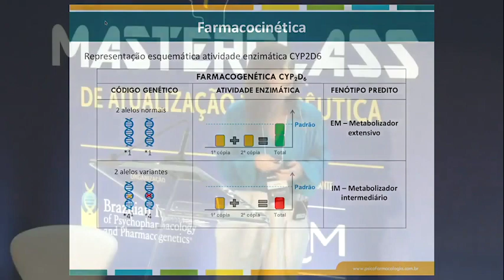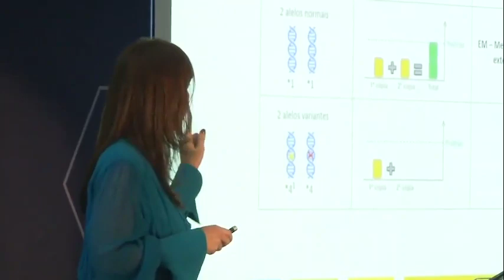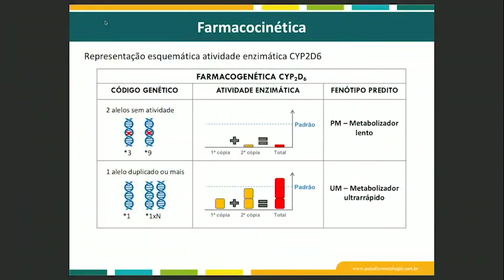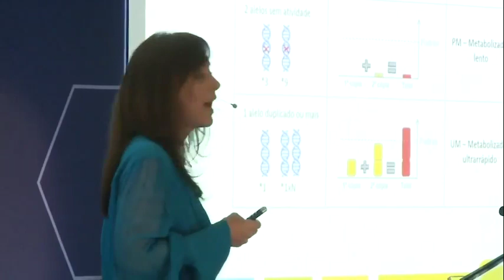Genótipos e fenótipos da enzima CYP2D6 - Segundos de Conhecimentos BIPP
Sessão Farmagen!

 Genes Farmacocinéticos - CYP450

 Os alvos mais importantes da Farmacogenética são os genes que codificam enzimas responsáveis pela farmacocinética (absorção, metabolismo e excreção) e, também, os genes responsáveis pela farmacodinâmica (interação com receptores) dos medicamentos. Os genes que codificam enzimas metabolizadoras de medicamentos possuem um papel importante devido a sua grande influência na eliminação de xenobióticos. De modo geral, conforme a característica observada na atividade enzimática do indivíduo, o fenótipo pode ser dividido em quatro categorias: metabolizadores lentos (PMs – poor metabolizers), metabolizadores intermediários (IMs – intermediate metabolizers), metabolizadores extensivos (EMs – extensive metabolizers) e metabolizadores ultrarrápidos (UMs – ultrarapid metabolizers).
 As enzimas CYP3A4, CYP2D6, CYP2C9, CYP2C19 e CYP1A2 são responsáveis por aproximadamente 75% do metabolismo de fase 1 dos 200 medicamentos mais vendidos (psicotrópicos ou não). Cerca de 40% do metabolismo é realizado, principalmente, pelas enzimas altamente polimórficas CYP2C9, CYP2C19 e CYP2D6.
 Os estudos dos polimorfismos dos genes do CYP podem ajudar a revelar sua atividade enzimática e, consequentemente, oferecer uma estimativa hipotética da concentração sérica dos substratos medicamentosos por ele metabolizada. A maioria dos estudos estão concentrados nos polimorfismos de CYP2D6. Paciente PM ou com co-prescrição de inibidores de CYP2D6 provavelmente terão, por exemplo, concentração sérica aumentada de antidepressivos metabolizados por esse sítio. Por outro lado, pacientes UM de CYP2D6 teriam concentrações séricas diminuídas das medicações por ele metabolizadas, sendo necessárias doses maiores da droga para que os níveis terapêuticos sejam atingidos.

        Hoje nossa aula é com a Dra. Fabrícia Signorelli! Vamos assistir sua brilhante explicação sobre genótipos e fenótipos da enzima CYP2D6.

 Michel Haddad - Equipe BIPP

Acesse as edições anteriores e muito mais gratuitamente se cadastrando no COMBO FREE do BIPP

Tenha acesso à mais de 400 horas (e crescendo semanalmente) de todo conteúdo de neurociências do BIPP em português e as mais de 2000 horas de conteúdo em inglês do NEI pelo COMBO PREMIUM